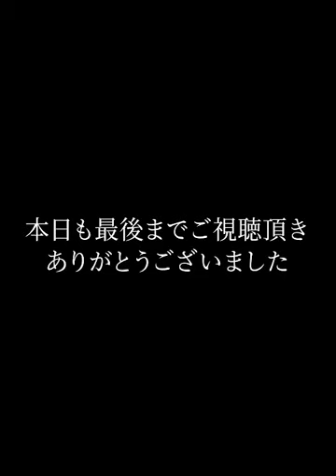「やー！！！」パパとのティッシュ遊びが楽しすぎて止まらない1歳の女の子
パパと遊ぶのは毎回本当に楽しそうです。
指先をしっかり使って声を出して
成長してますね＾＾